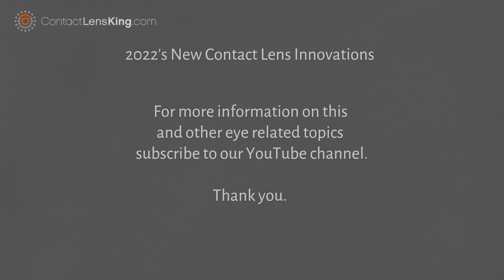New Contact Lens Innovations | Total 30 Contact Lenses with Water Gradient & Celligent® Technology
2022 New Contact Lens Innovations.

At this year’s SECO meeting, Alcon presented the latest innovations to the company’s products, which included a new upcoming monthly reusable contact lens.

In 2022, Alcon plans to launch, its Total 30 reusable contact lenses, designed to last 30 days, and use the same water gradient technology as the company’s Dailies Total 1.

TOTAL 30, is offered in a 6 pack format and is made with Water Gradient technology, a proprietary technology that delivers almost 100% water content at the outermost surfaces of the lenses, providing superior softness and comfort to the wearer.

When joined with Alcon’s Celligent® Technology, a unique bacteria and lipid resistant technology, these lenses are uniquely placed to be a safe reusable lens option to be replaced every 30 days. Be sure to follow your eye doctor’s recommended replacement schedule.